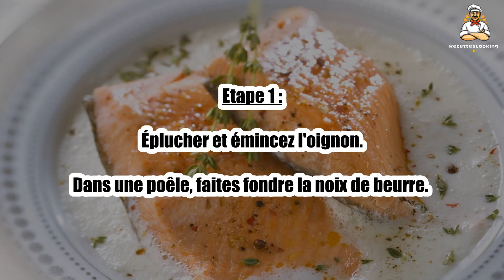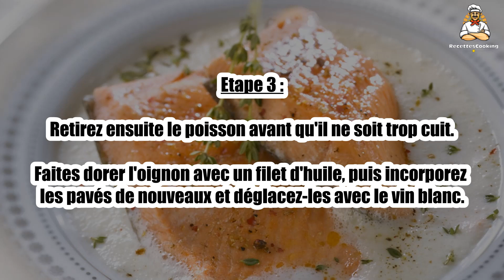Recette : Saumon a la crème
Bonjour à tous, aujourd’hui recettescooking.com vous présente la recette suivante : Saumon a la crème

TEMPS TOTAL : 25 min
Préparation : 10 min
Cuisson : 15 min

Ingrédients :

4 pavés de saumon frais
40 cl de crême fraîche
30 cl de vin blanc
1 oignon
Une noix de beurre
du thym
Sel
Poivre

Etape 1 : Éplucher et émincez l'oignon.

Dans une poêle, faites fondre la noix de beurre.

Etape 2 : Pendant ce temps, salez et poivrez les pavés de saumon.

Faites les dorer sur chaque face pendant quelques minutes.

Etape 3 : Retirez ensuite le poisson avant qu'il ne soit trop cuit.

Faites dorer l'oignon avec un filet d'huile, puis incorporez les pavés de nouveaux et déglacez-les avec le vin blanc.

Etape 4 : Quand le vin blanc est évaporé, incorporez la crème fraîche et le thym et mélangez.

Servez les pavés accompagnés de riz sauvage ou de tagliatelles.

00:00 Recette : Saumon a la crème
00:20 Informations sur le temps de cuisson
00:32 Ingrédients
00:46 Etape 1 : Saumon a la crème
01:00 Etape 2 : Saumon a la crème
01:16 Etape 3 : Saumon a la crème
01:29 Etape 4 : Saumon a la crème